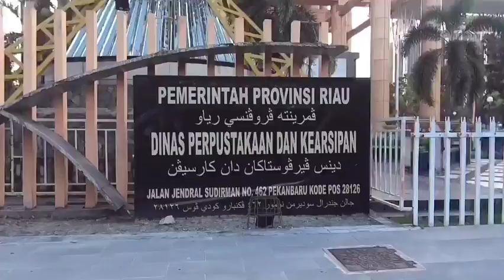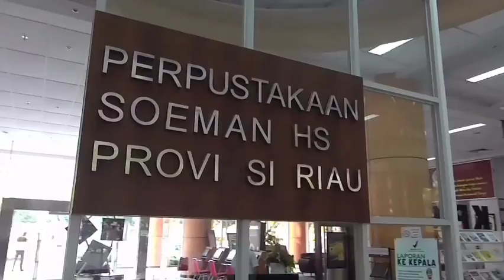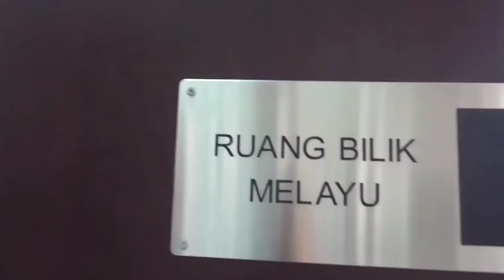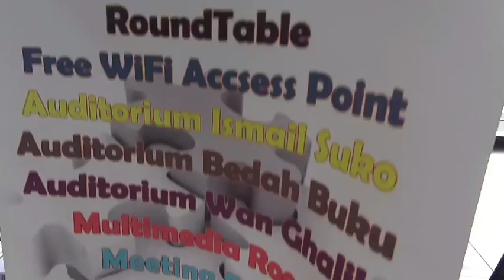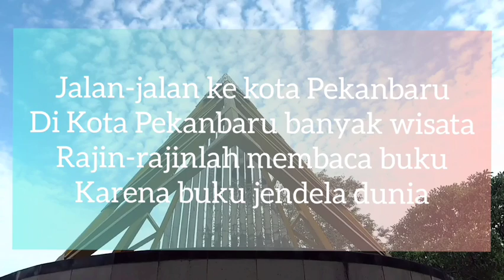VIDEO PROFIL PERPUSTAKAAN SOEMAN HS PEKANBARU. KATANYA PERPUSTAKAAN MEGAH. APA BENAR?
Perpustakaan Soeman HS merupakan salah satu perpustakaan dengan desain arsitektur unik di Indonesia. Bangunannya terletak di Jalan Jendral Sudirman, Nomor 462Jadirejo, Sukajadi, Pekanbaru, Riau.

Bangunan tersebut adalah perpustakaan dan penyimpanan arsip nasional yang berstatus perpustakaan provinsi. Tak heran jika Perpustakaan Soeman HS menjadi salah satu perpustakaan terbesar di tanah air.

Arsitektur bangunan dibuat dengan memadukan budaya Melayu modern dan arsitektur khas Islam. Pembangunan gedung ini juga bertujuan untuk menggabungkan bangunan-bangunan lama yang ada di lokasi tersebut.

Cuss langsung liat gimana isi dalam Perpustakaan Soeman HS ini!